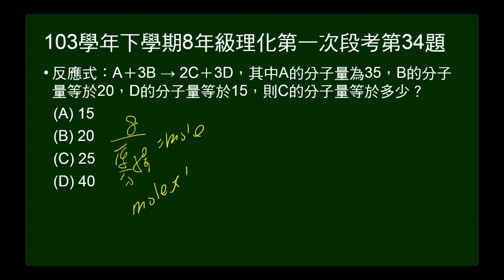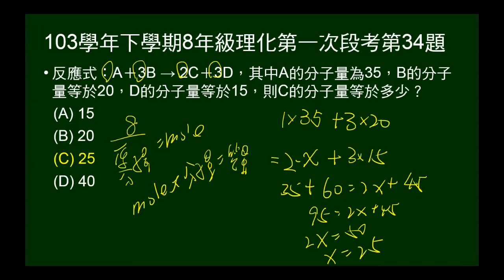103學年下8年級理化一段第34題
給反應式：A＋3 B → 2 C＋3 D，及A、B、D分子量，問C的分子量。